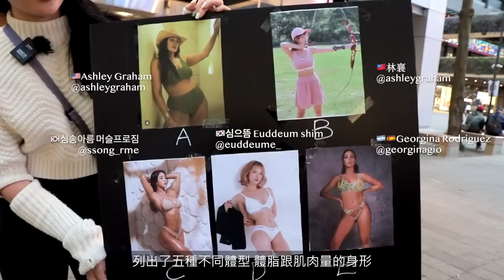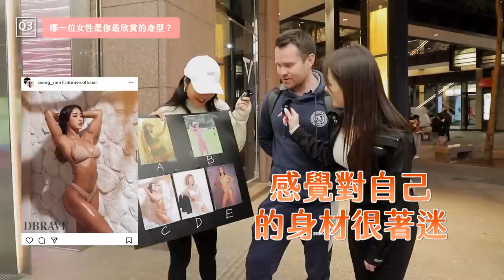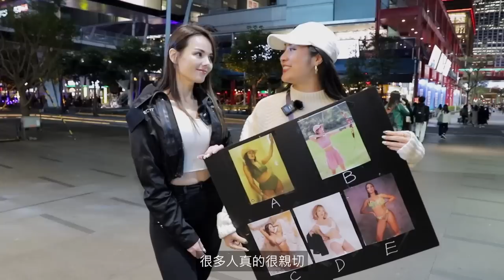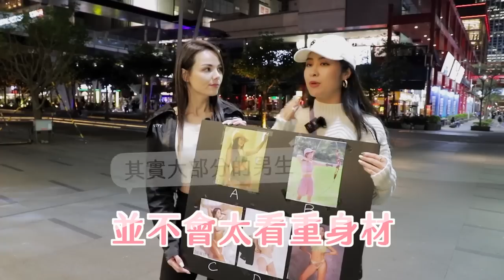【台北街問】一般男性對於愛運動女性看法？原來這款體態最受歡迎！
隨著健身風氣在台灣逐漸興起
尤其這幾年來 明顯觀察到有越來越多女生開始鍛鍊 加入運動的行列！

讓我們感到好奇 男性對於有在鍛鍊/運動的女性 抱持什麼樣的想法
還有 外國男性&台灣男性的審美觀有什麼文化差異

今天在熱鬧的台北街道直接訪問路人！

*影片中訪問對象皆已簽署肖像權同意書
*樣本數不足 僅供參考